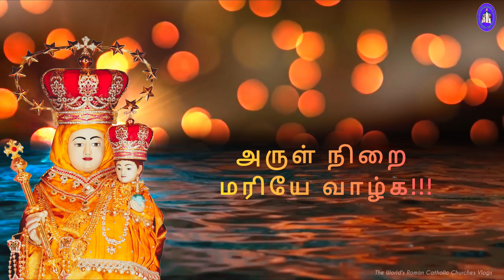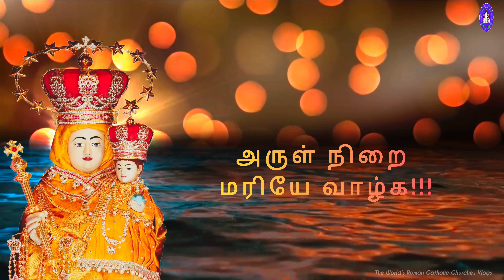அன்னை வேளாங்கண்ணி மாதா பாடல்கள் | Annai Velankanni Madha Songs-Part 1 | Tamil Christian Song-YouTube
காலத்தால் அழியாத அன்னை வேளாங்கண்ணி தாயின் புகழை எடுத்துரைக்கும் அருமையான பாடல்கள் | தமிழ் கத்தோலிக்க பாடல்கள் | Super Hits Mary Madha Songs-Part 1 | Tamil Devotional Beats | Audio Jukebox

பாடல்கள்:
1.உந்தன் பெயர் சொல்லி 00:00
2.அம்மா என் அம்மா நீதான் அம்மா 07:21
3.மங்கள நிலவே மாமரி அன்னையே 12:29
4.அழகோவியமே எங்கள் அன்னை மரியே 18:00
5.இந்த பூவிலே ஒரு காலத்தில் 22:57
6.என்ன அழகு உன் அருள் அழகு 27:53
7.சிங்கார தேரிலே மாமரி வந்தாள் 33:18
8.மனசெல்லாம் மெல்ல மெல்ல 37:55
9.தாயே மாமரி தஞ்சம் தாராய் 42:28
10.மிகவும் இரக்கமுள்ள தாயே 46:54
11.அன்னையே தாயே ஆரோக்கிய மாதாவே 56:01
12.அம்மா எங்கள் தாயே 01:01:09
13.அழகு நிலா தேரிலே 01:05:28
14.மாறா அழகே தாய்மரி 01:10:16
15.அருள் நிறை மரியே வாழ்க 01:15:38

Thanks for Hearing the Songs and praising her Glory.